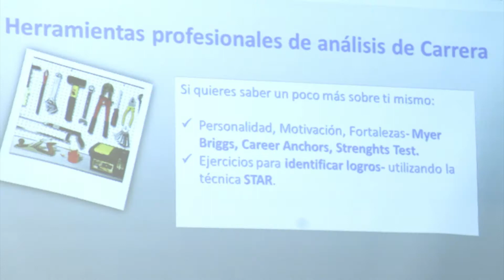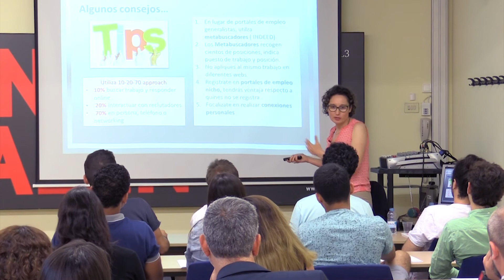Estrategias para la búsqueda de trabajo a nivel internacional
Nos enfrentamos a un mercado de trabajo dinámico, que experimenta grandes cambios y demanda nuevos conocimientos y habilidades. El cambio de paradigma laboral es real y es posible que el mercado de trabajo local se nos haya quedado pequeño. El deseo de emprender una búsqueda de trabajo internacional puede venir motivado por diversas razones pero es, sin duda, una buena opción a la hora de crecer a nivel profesional.

El objetivo del taller es proveer a los participantes de una guía para poner en práctica una estrategia de búsqueda de trabajo a nivel internacional; abrir nuestros ojos a nuevos destinos geográficos, saber como identificar los mejores recursos para encontrar trabajo en nuestra área de conocimiento deseada y reconocer nuevas oportunidades profesionales. La clave es ser fieles a nosotros mismos, construir un camino que se encuentre conectado con nuestro talento  y nuestro proyecto vital.